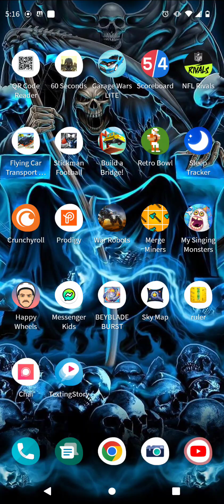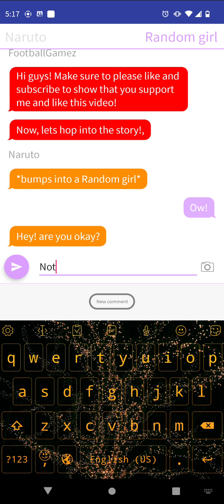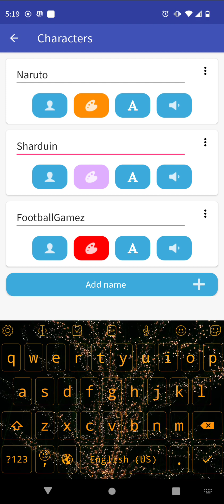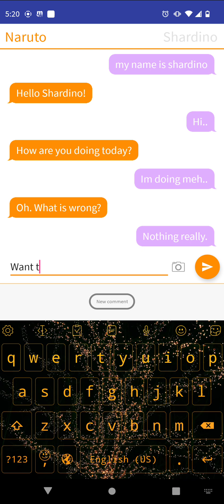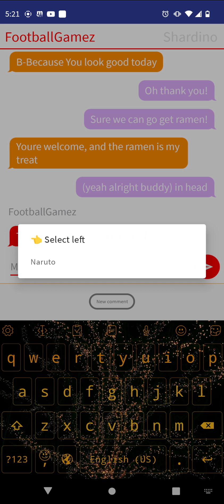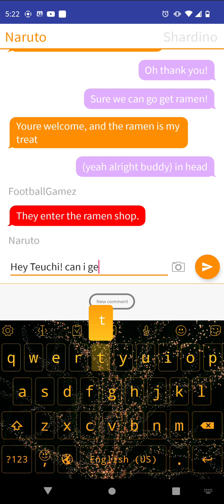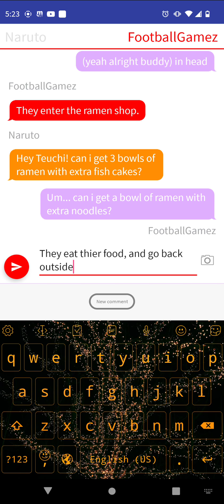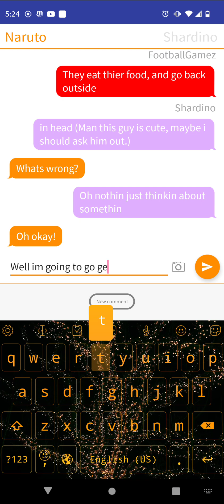Naruto Meets a new girl.(Naruto texting stories)pt.1